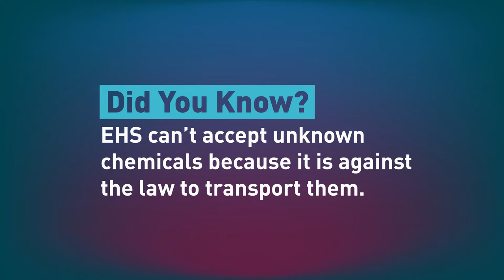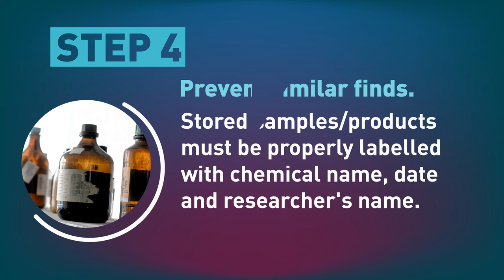The Mysterious Case of the Unknown Chemical